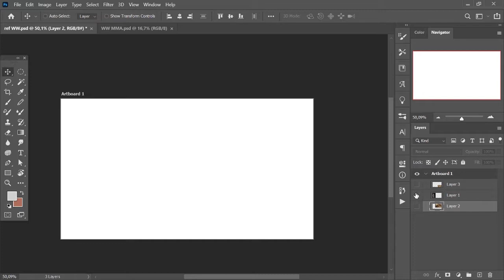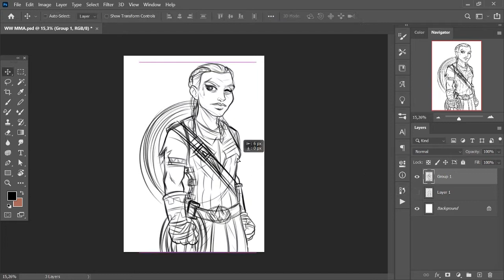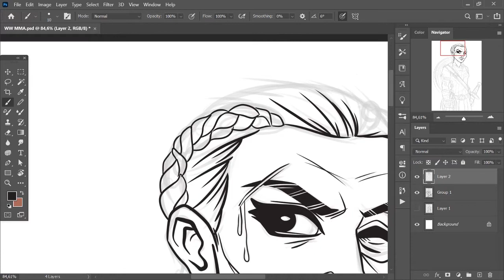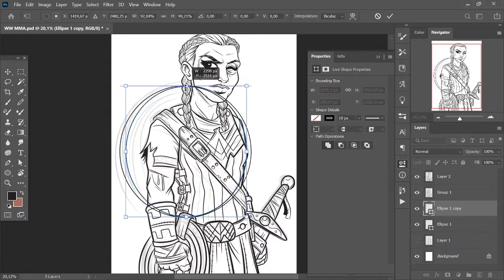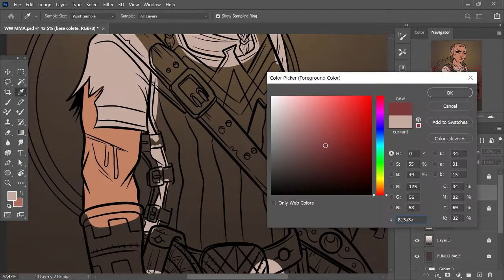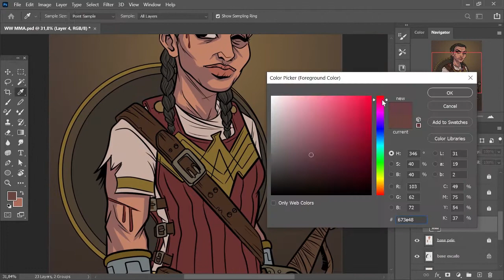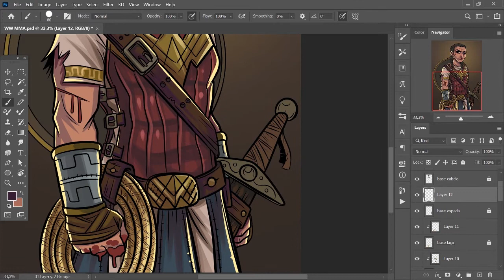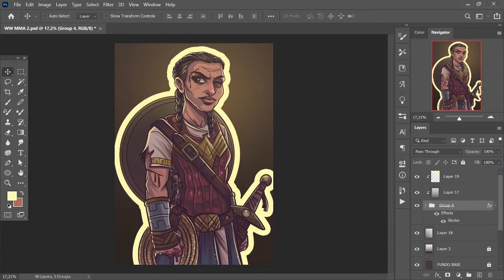Mulher-Maravilha: processo de desenho comentado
Um pouco sobre o processo de criação da minha versão da Mulher-Maravilha.
O desenho levou cerca de duas horas e meia pra ficar pronto. =)